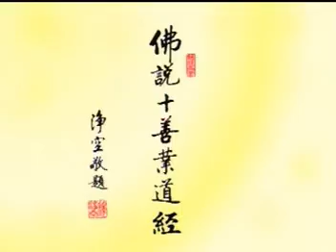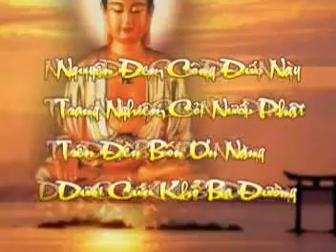Tập 74/80: [Giảng] Phật Thuyết Thập Thiện Nghiệp Đạo Kinh.mpg | Tịnh Không Lão Pháp sư chủ giảng